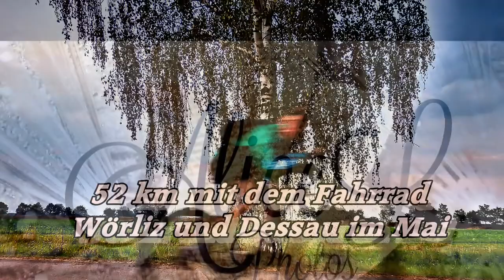52 km mit dem Fahrrad - Wörlitz und Dessau im Mai - durch Deutschland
Fantastische Radwege in Deutschland
 Fantastic bicycle routes in Germany
 Fantastyczne trasy rowerowe w Niemczech